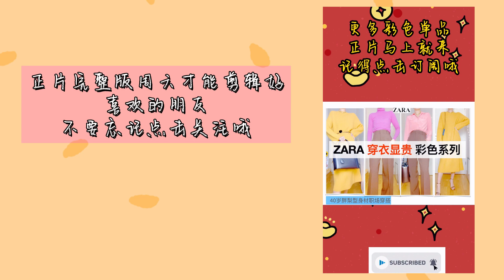Uniqlo优衣库 ZARA春季新款|情人节穿搭|穿衣显贵|这么穿看起来很有钱|彩色穿搭预告片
Hello 姐妹們，這週過得好快，Zara幾件單品還沒剪輯完成，所以先出個先行預告片。不知道有沒有人看？！都是色彩鲜艳的大红大紫🥰情人节就是要争奇斗艳，哈哈 我开玩笑啦😆
正片我爭取週六早上10點發吧。有些不错的单品希望报告给大家。

這款預告40秒
主要是快速展示2件zara單品
一個是棕色高腰直筒褲 貨號是2487 103
另外一個是黃色的毛衣裙 貨號是9667 001

另外的單品將在正片裡。